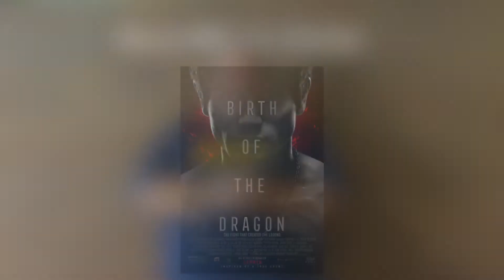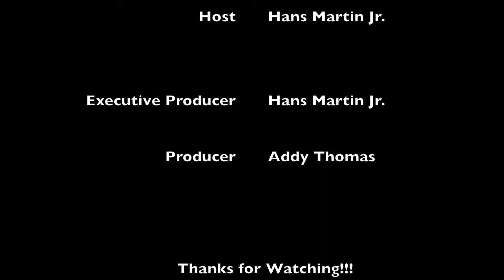Birth of the Dragon